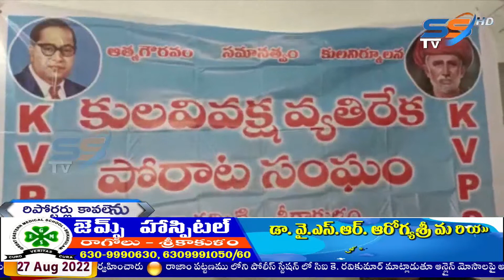27 08 2022 SS NEWS NIGHT SRIKAKULAM